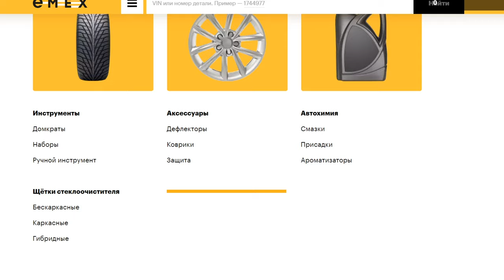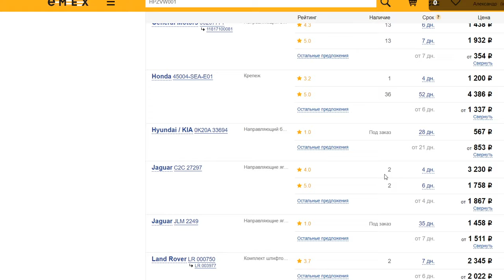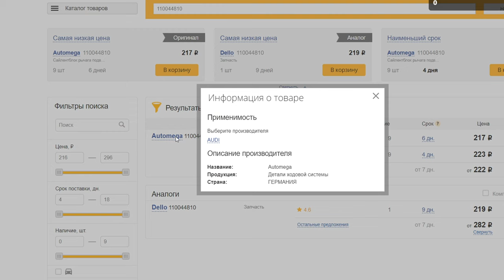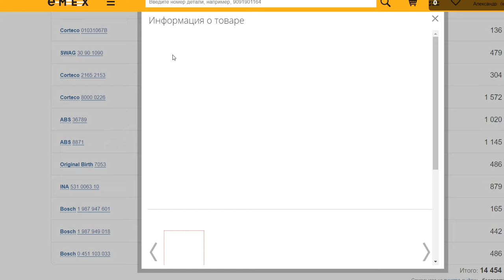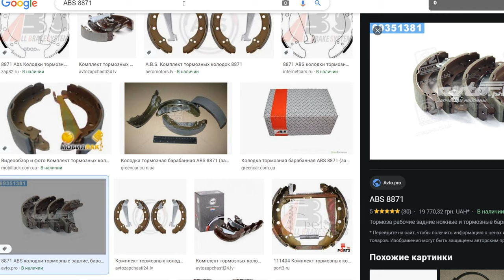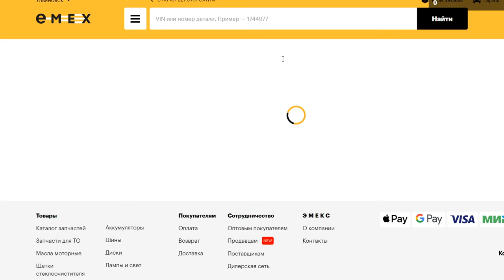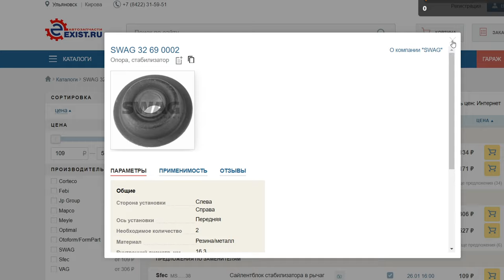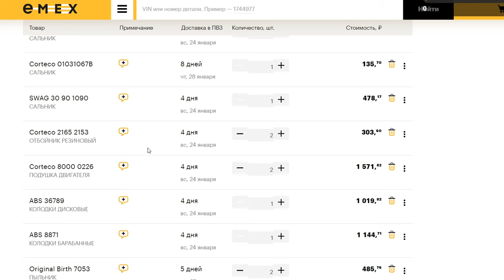Заказ запчастей на Дальняк в путешествие